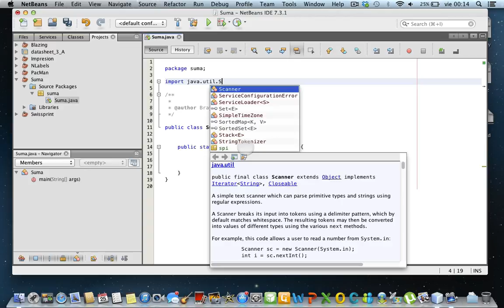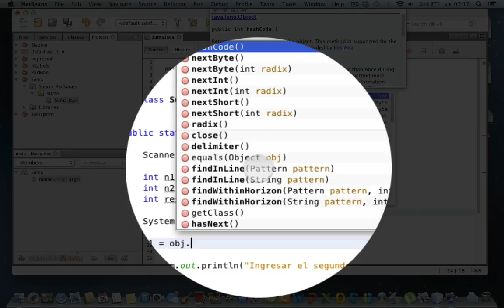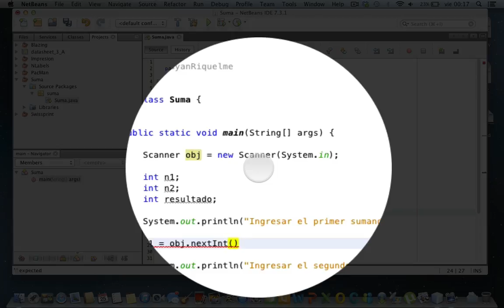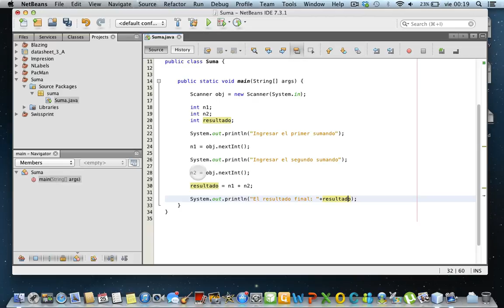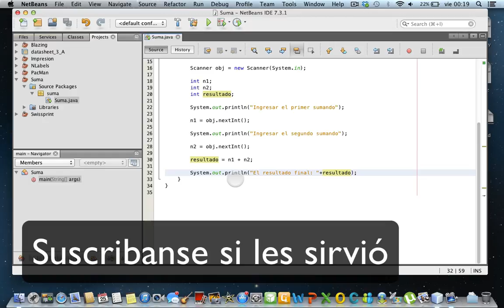Suma de dos números en Lenguaje Java, usando NetBeans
En el siguiente video se realizó paso a paso la suma de dos números enteros, y se explica como hacer suma de numeros con decimales y demás.
Pasos:
1.-Crear un nuevo proyecto y ubicar el puntero sobre la "Main Class".
2.-Importar la libreria de Java con el paquete Util para poder usar el método "Scanner".
3.-Declarar 3 variables para almacenar el valor de los sumandos y el resultado.
3.-Escribir el método System.out.println para imprimir un mensaje en consola.
4.-Escanear los valores, empezado por el nombre de la variable donde se guardará el valor, después signo "=" y la palabra "next" y después tipo de dato;
5.-Hacer el paso anterior para guardar el segundo valor (pero cambiar la variable).
6.-Hacer la suma y guardar el resultado en la tercer variable.
7.-Imprimir el resultado con System.out.println.
8.-Comprobar el funcionamiento de nuestro programa.